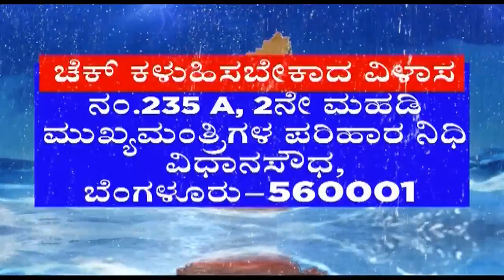BS Yeddyurappa ಕೊಟ್ರು 17 ಅನರ್ಹರಿಗೆ ಬಿಗ್ ಆಫರ್? ನಾನು ಕೊಟ್ಟ ಮಾತು ತಪ್ಪಲ್ಲ ಅಂದಿದ್ಯಾಕೆ CM?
BS Yeddyurappa ಕೊಟ್ರು 17 ಅನರ್ಹರಿಗೆ ಬಿಗ್ ಆಫರ್? ನಾನು ಕೊಟ್ಟ ಮಾತು ತಪ್ಪಲ್ಲ ಅಂದಿದ್ಯಾಕೆ ಸಿಎಂ? ಅನರ್ಹರಿಗೆ ಸಿಎಂ ಆದ್ರೂ ನಾನಿದ್ದೇನೆ ನಿಮ್ಮ ಜೊತೆ,ನಿಮಗೆ ಕೊಡಿಸುತ್ತೇನೆ ಉತ್ತಮ ಸ್ಥಾನ!